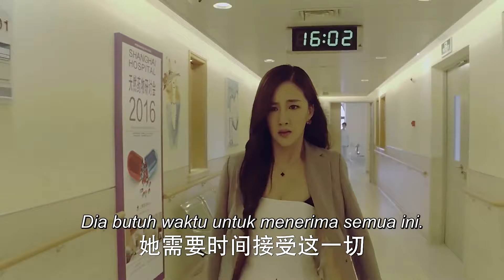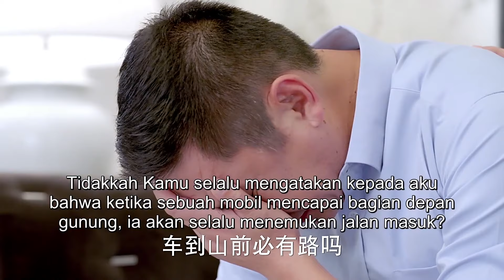🎠丈夫小三當眾激吻，老丈人看到當場氣絕身亡！妻子心灰意冷終於決定離婚【Delicious Destiny 美味奇缘】中国电视剧